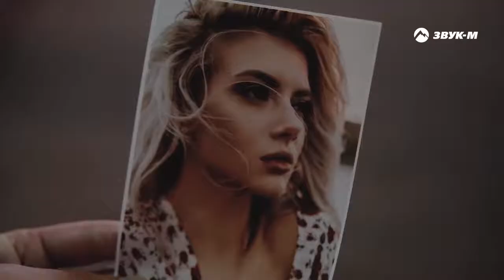Ислам Итляшев Она любила розы Премьера клипа 2020